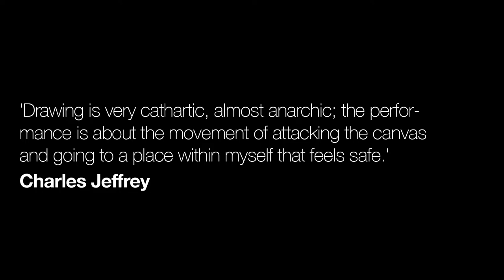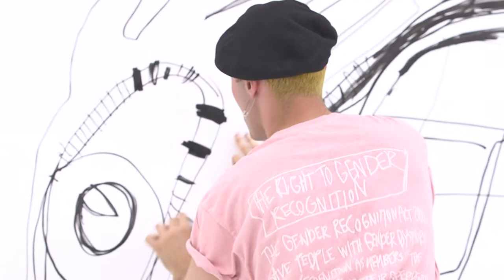QUEERING: Designer Charles Jeffrey finds his queer safe space in an illustrative performance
The verb form of the word queer, 'Queering' looks for places where gender, sexuality, masculinity and femininity can be challenged and questioned. Our immersive live stream, 12 and 13 July 2018, saw  individuals from all walks use their art, talent and physicality to both show and tell us what the term means to them.

'Drawing is very cathartic, almost anarchic; the performance is about the movement of attacking the canvas and going to a place within myself that feels safe.' Charles Jeffrey’s performance shows the process behind an illustration which tackles the Scottish myth of ‘the other’ in relation the gateway to ‘heaven’. Jeffrey wants to highlight that safe spaces for queer people can come from their own imaginations and from their own hand, via makeup or their artwork.